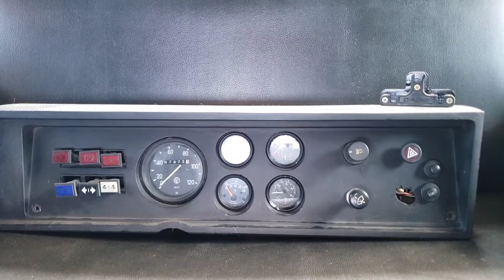Engesa 4 Fase 1 Ep-01 Parte elétrica Uma Bagunça